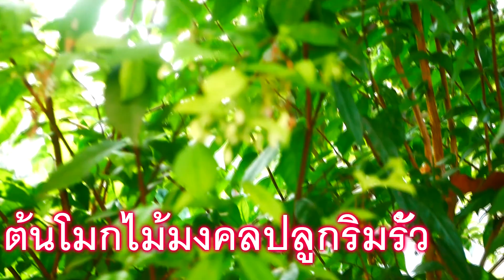ต้นโมกริมรั้ว ต้นไม้มงคลโชคดี ที่ควรปลูกติดบ้าน l lovely home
สวัสดีค่าวันนี้นำต้นโมกริมรั้ว ต้นไม้มงคลโชคดีที่ควรปลูกติดบ้าน ปลูกแล้วดี